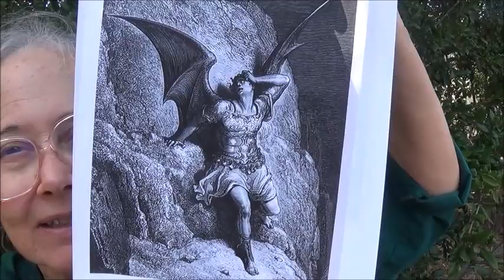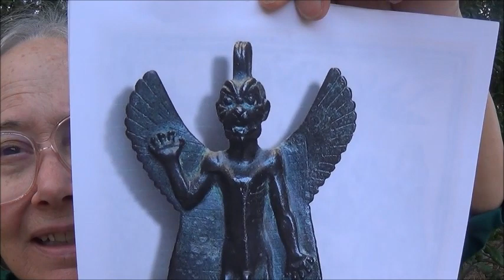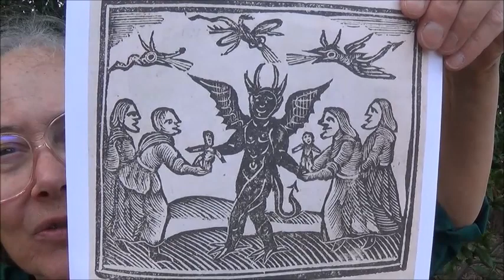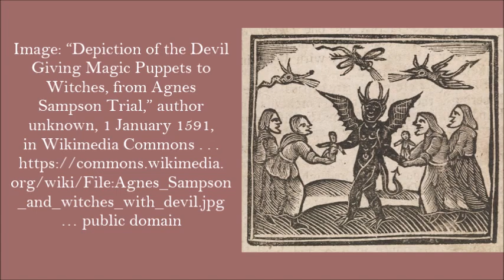Satan's Powers: 4.12 Devil . by Alice B. Clagett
Full Title: "Satan's Powers and What to Do about Them: 4.12 Devil" . by Alice B. Clagett